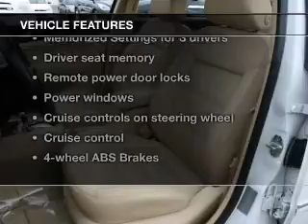2002 Volkswagen Passat - St. Petersburg FL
Year: 2002
Make: Volkswagen
Model: Passat
Trim: GLX 4Motion
Engine: 2.8 liter 6 cylinder 30 valve
Transmission: 5-Speed Automatic
Color: Candy White
Mileage: 124505
Address:
5301 34th St N